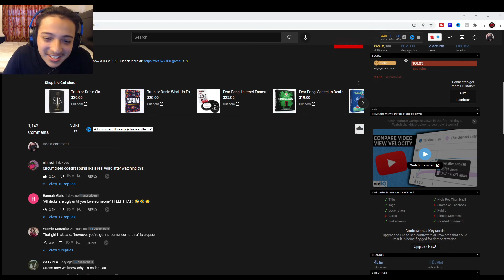Cut Asked 100 people Circumcised or Not? (Reaction)